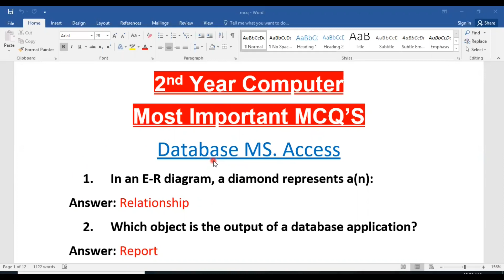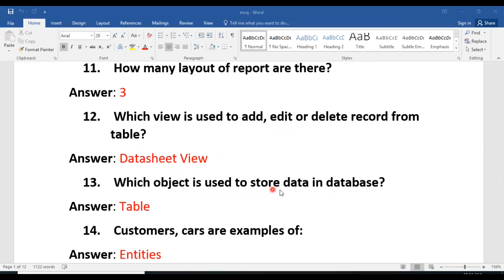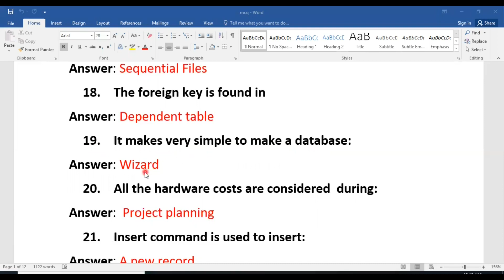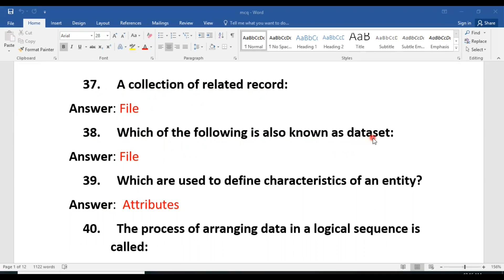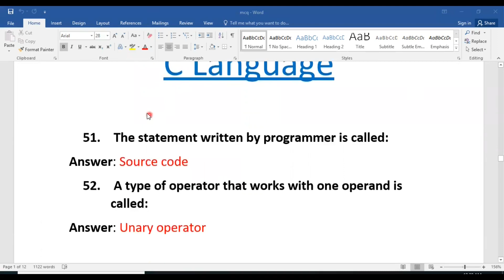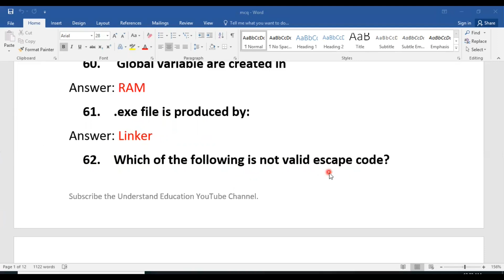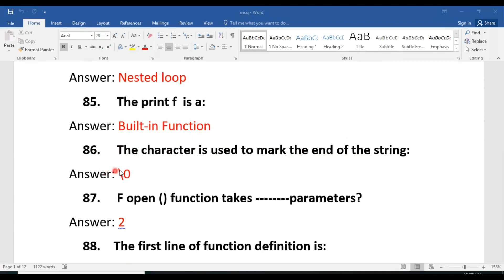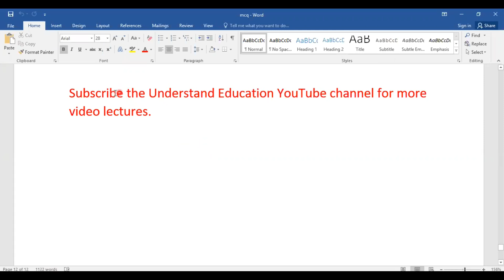2nd year Computer MCQ's guess paper 2022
2nd year Computer MCQ's guess paper.
After watching this video lecture you will understand the important MCQ's of computer.
2nd year computer MCQs guess paper Lahore board

2nd year computer MCQs guess paper Multan board

2nd year computer MCQs guess paper Sahiwal board

2nd year computer MCQs guess paper Gujranwala board
2nd year computer MCQs guess paper Faisalabad board

2nd year computer MCQs guess paper Sargodha board